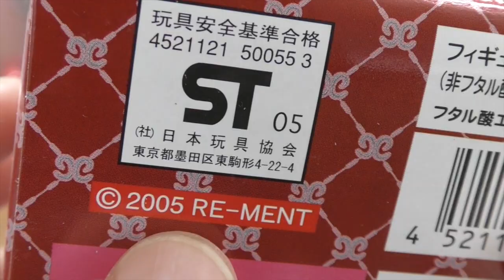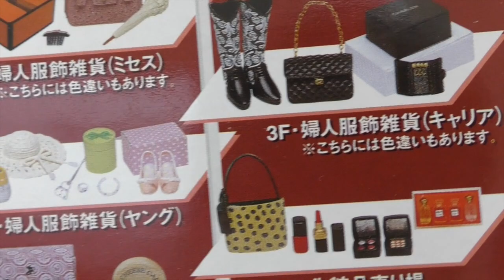ミニチュアだけど ちゃーんと リアル♬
こちらはre-mentのおもちゃです。
2005年　デパートショッピング　です。